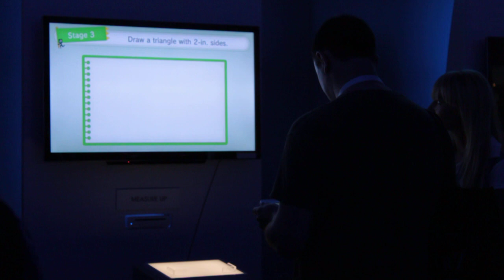Wii U『MEASURE UP』プレイムービー